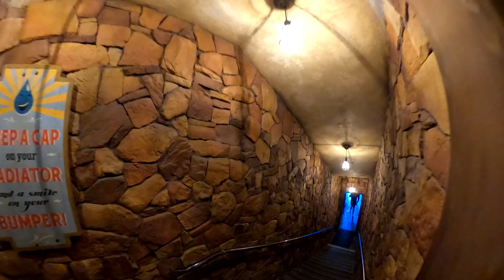Radiator Springs Racers On Ride 4K POV with Queue DCA Disneyland Resort 2022 01 09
Radiator Springs Racers is a simulated slot car type dark ride attraction in Cars Land at Disney California Adventure. The attraction features a third-generation version of transport technology originally developed for the Test Track attraction at Epcot in Walt Disney World. Wikipedia

My gear:
GoPro Max
Action Hat

0:00 Queue
2:20 Ride
7:45 Exit
10:49 Outro